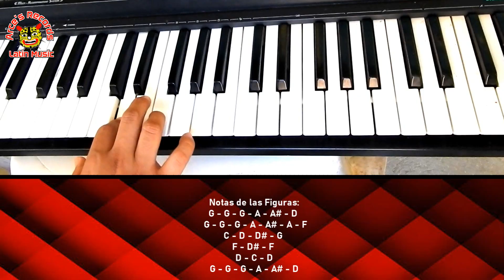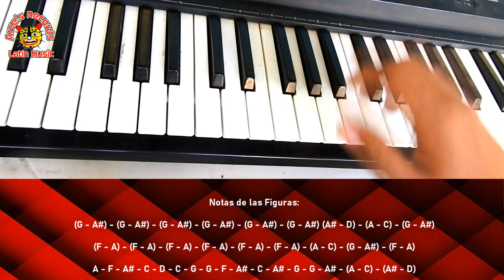Amor Imposible - Tutorial Teclado.Arces Récords.2020